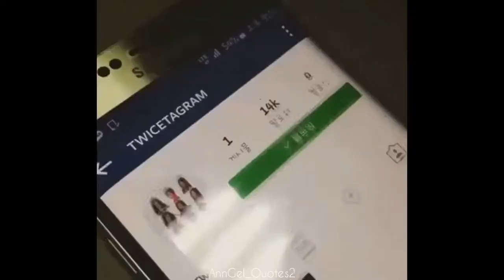TWICE true story of success | FMV to feel inspired | Try not to cry | TWICE 5th anniversary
If you have the desire and opportunity I would be happy if you could support me and my channel